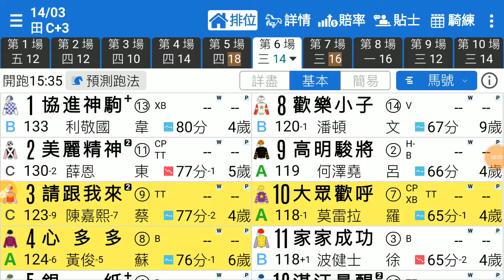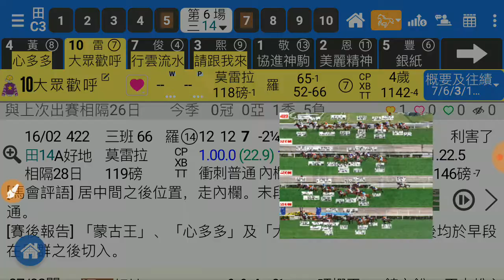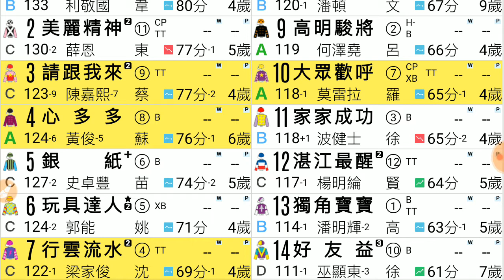賽馬精選 第6場 心多多 最佳路程 「風之子」2020-03-14